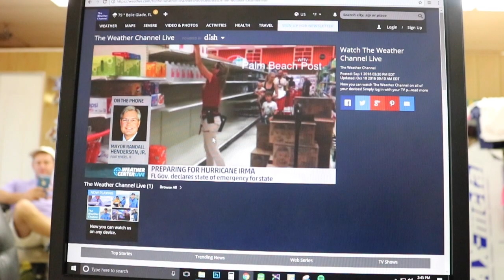PREPARING FOR THE WORST!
Welcome to the 36th of many more vlogs to come !

Hope you guys enjoy my 36th vlog and keep a look out for many more videos!

THUMBZ UP BITCHEZZZZ.

Social Media
Twitter, Instagram,, Snapchat : @imtheishgarcia

MAVERICK MERCH
LoganPaul.com/Shop